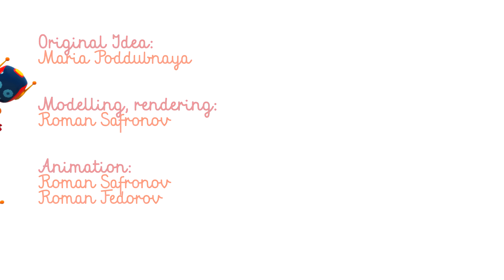Uma carretinha para cavalo. Léo o caminhão curioso. Animação infantil.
O robô vermelho hoje é um mecânico. O trem está partindo!
Cavalo, se apresse. Uma vaquinha está dentro do trem… ...uma ovelhinha... Oh! O cavalo não conseguiu subir no trem. Não se preocupe, cavalo. Léo o Caminhão vai ajudar você! Oi, Léo! O que você trouxe? Hoje o Léo vai construir uma carretinha para cavalo.

Novo App!!! Cante com Léo o caminhão!

Cante com Léo o caminhão! Karaoke
Descarregar nosso novo App na App Store ou Google Play nesse

Viva! Novo jogo Léo e os veículos !!! Vamos jogar com carros!!!